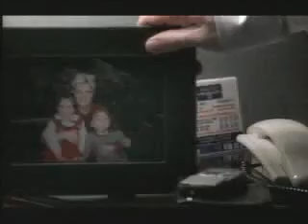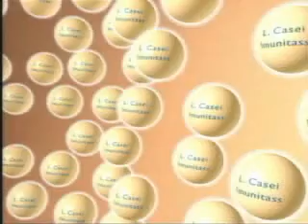7 de Nit (TV3) - Últim programa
Toni Soler